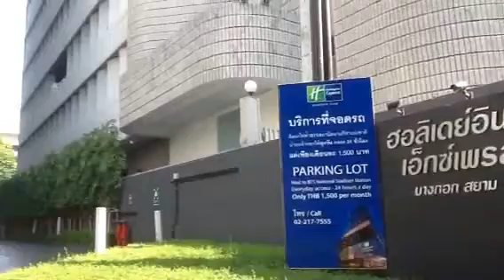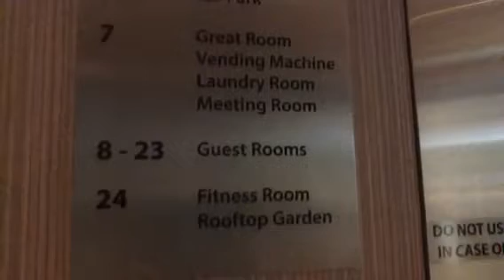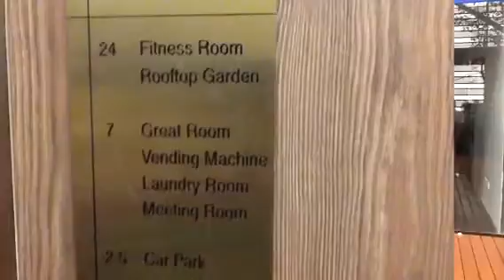Bangkok - Holiday Inn Express Bangkok Siam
Nice Hotel in Bangkok